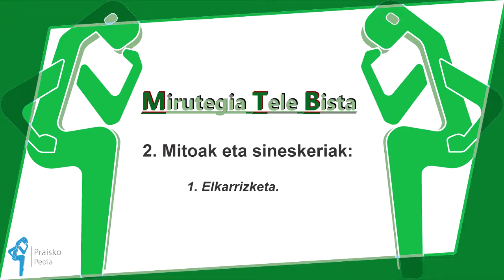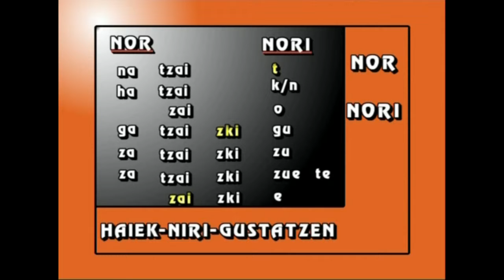MTB-2 Mitoak eta sineskeriak (3. atala)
3.atala: elkarrizketa barregarriaz NOR-NORI "gustazen zait" lantzen da.